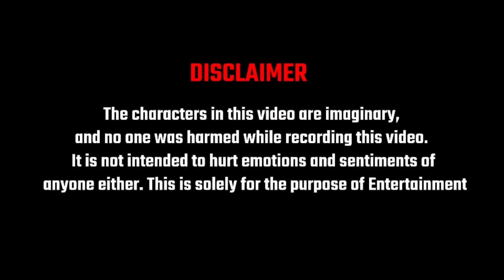😱खतरनाक चीज है ये तो - Asia Conqueror Lobby vs Master Teddy in Pubg Mobile - 25 Kills Gameplay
PUBG NAME:- MGC乡MASTÊR
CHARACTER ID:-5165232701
SEASON 8,9,10 CONQUEROR